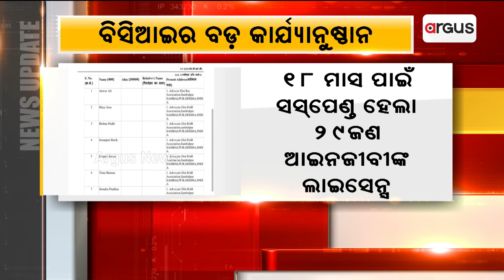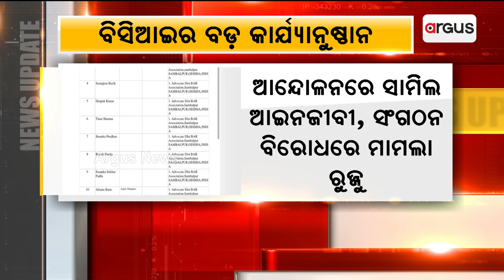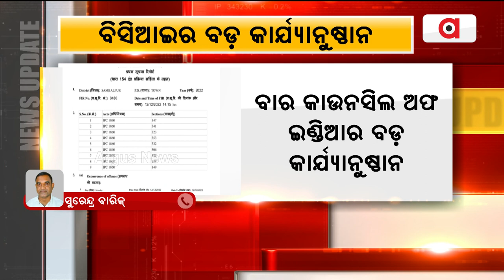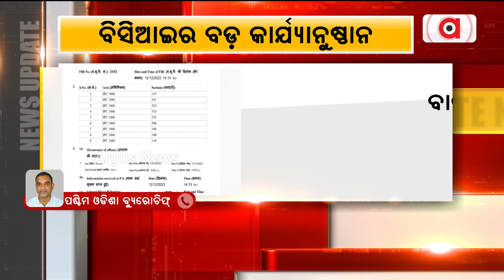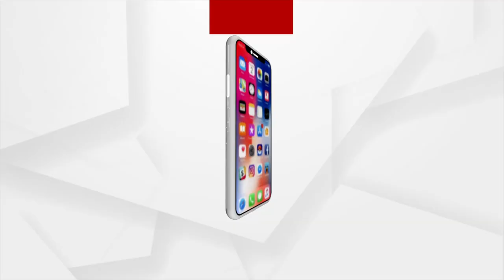Lawyers’ Agitation In Sambalpur: Bar Council Of India Suspends 29 Licenses